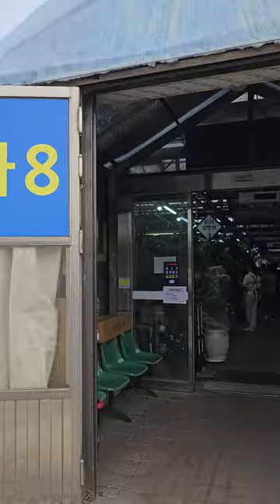양재꽃시장 태광식물원 구근 파는곳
양재동 꽃시장 나동 22-097호
튤립 작약 목단 백합 에키네시아 스노우드롭
원종튤립 아이리스 알리윰 라난큐러스
샤프란 수선화 크로커스 무스카리  ...
다양한 구근 종류 많은곳 !!